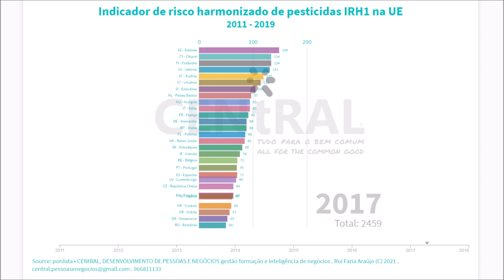Evolução do indicador de risco harmonizado de pesticidas na UE